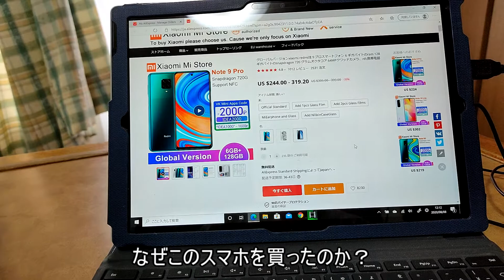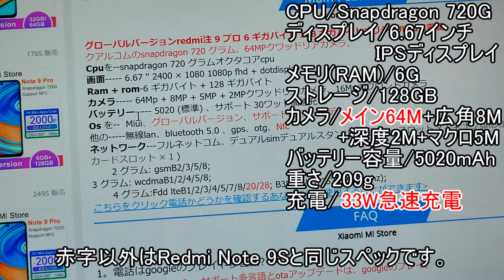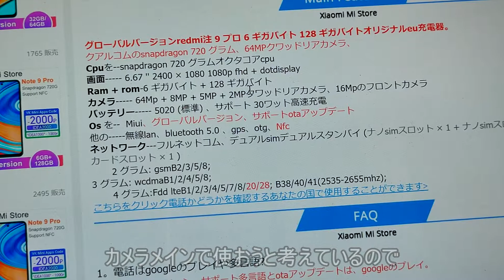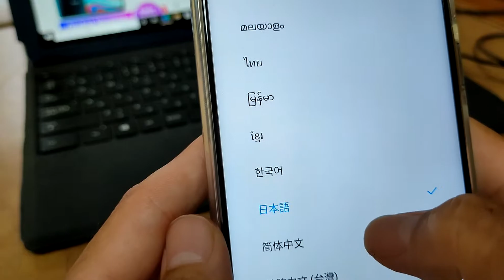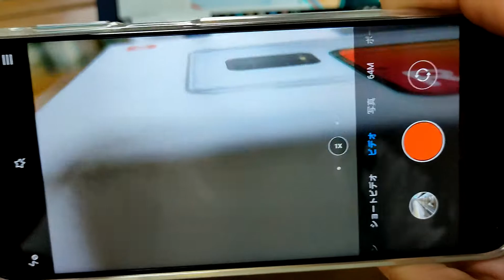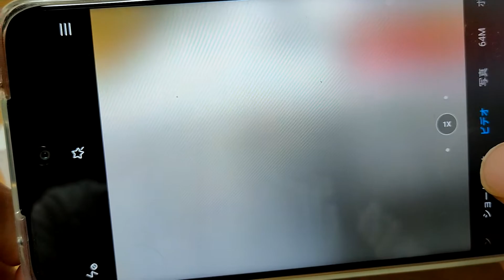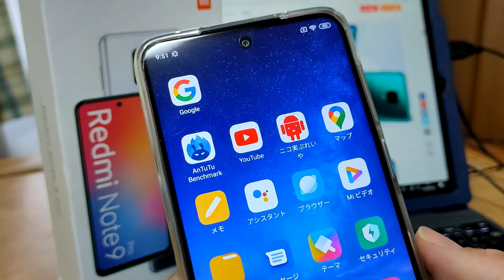Xiaomi/RedmiNote9Pro/開封レビュー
アリエクスプレスからやっと届きましたので
レビュー動画を作成しました。

RedmiNote9Proで撮影した動画です。
【国宝】石清水八幡宮/Iwashimizu Hachimangu（Kyoto, Japan）

Xiaomi/RedmiNote9Pro
AliExpress

オススメケース
Amazon

No.134